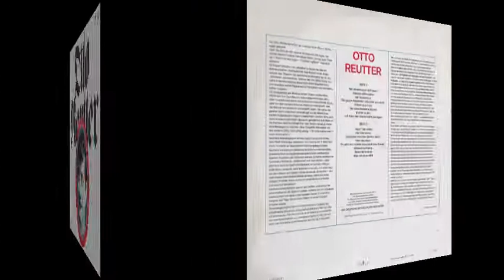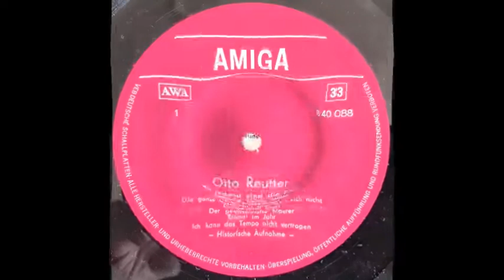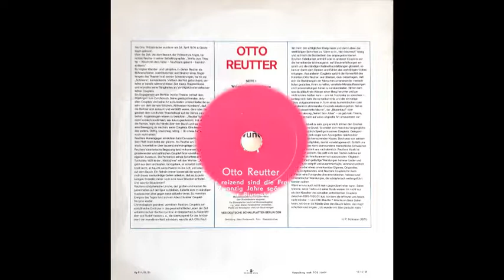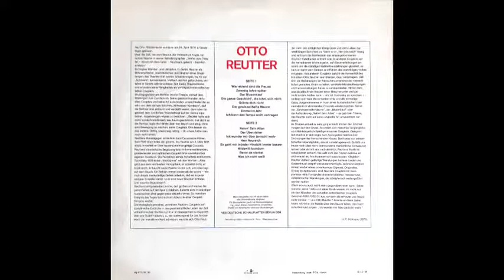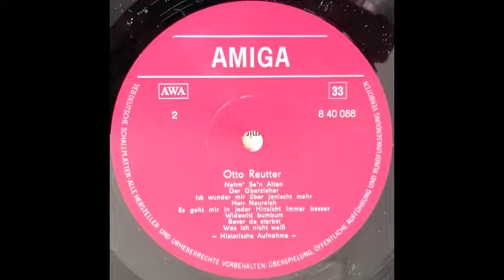Otto Reutter - full AMIGA album